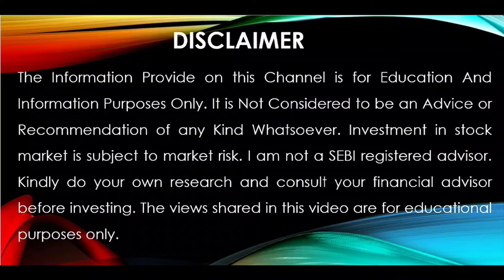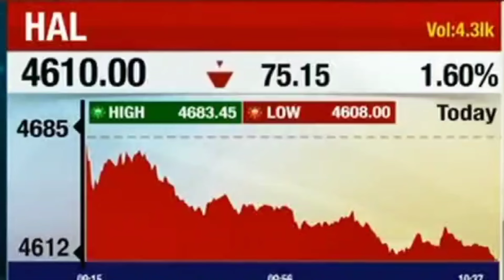HAL Share News Today: HAL Share Latest News Today | Equity News। 29 AUG 2024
share market
stock market
today share market news
live news
stock
business news
stocks
market news
stock market news today
technical analysis
market analysis
sensex
et now
shares
best shares to buy
stock tips
stocks news
best stock
investing
share market news live
investyadnya
market trends
stock exchange
market outlook
yadnya investment
ndtv profit live tv
ndtv profit
market
investment
trading
stock market for beginners
nifty
money
cnbc tv18
business news in english
sensex today
cnbc india
nifty live
sensex live
bse live
nse live
news
f&o
trade
best stock to investment
intraday stocks
swing stocks
nifty news
live share market
business live
market news live
nifty tomorrow
ipo
s&p 500
nifty crash
nifty fall
equities
nifty analysis
penny stocks
f&o trading
intraday trading
electronic stocks
defence stock
government news
bse
equity
sebi news
sebi
stock market hindi
stockmarketfunda
zee business live
nifty today
sensex news
latest news